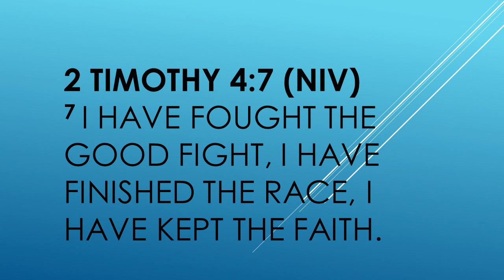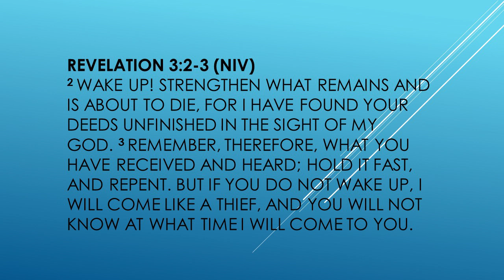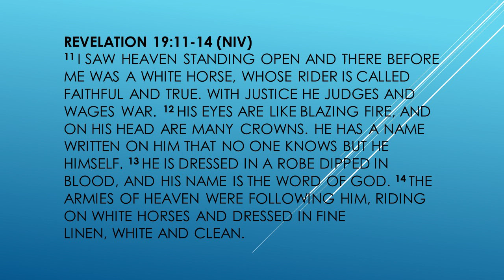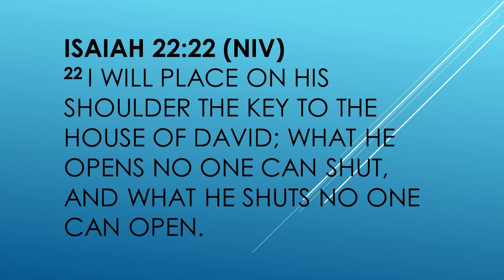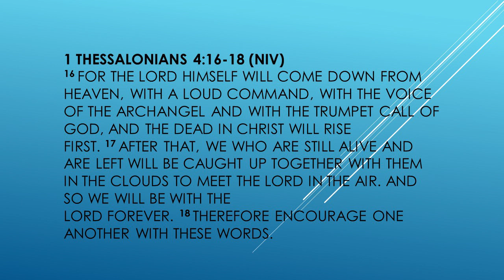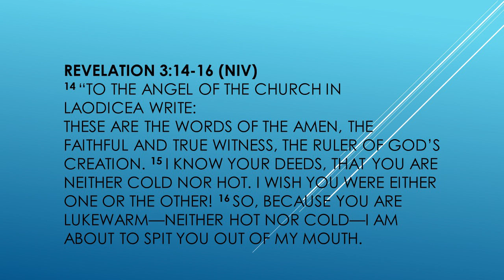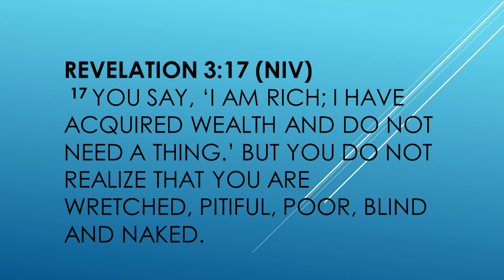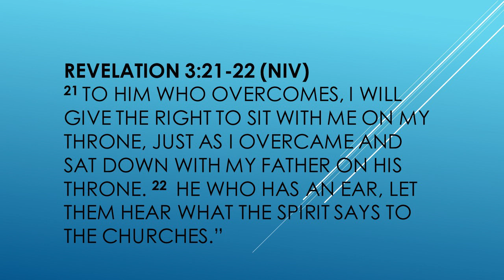Revalation Study Wk 4